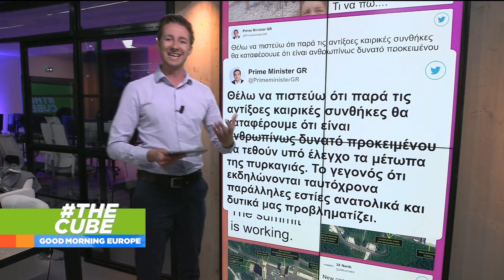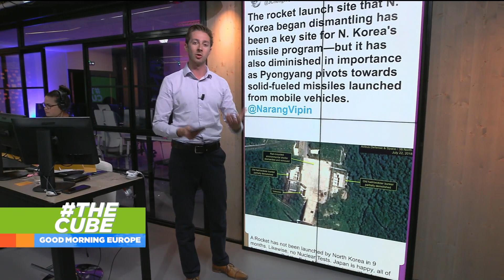GME24 07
Good Morning Europe, 24 July 2018 (Tuesday)